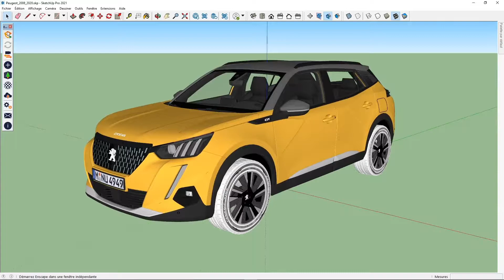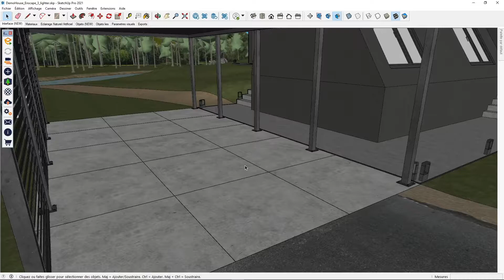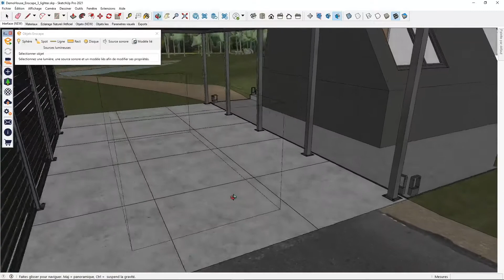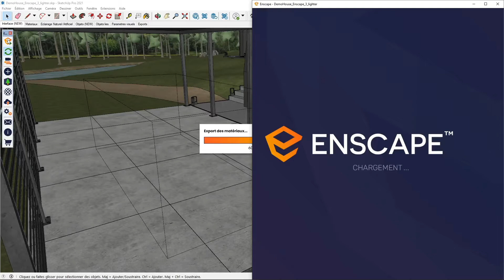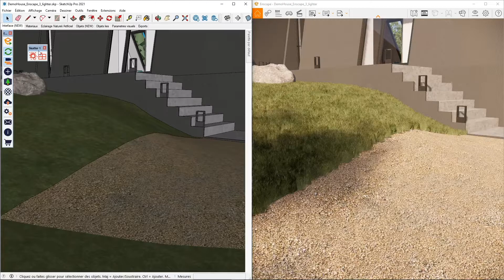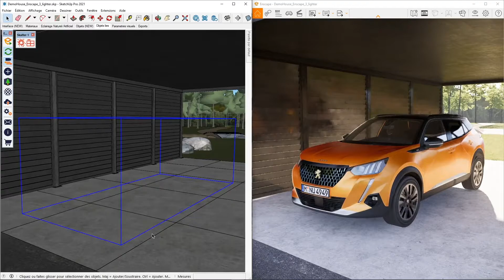Tuto Enscape 3 : Les objets liés (proxy)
Cette vidéo vous présente une façon d'alléger vos modèles SketchUp tout en conservant des données de qualité dans Enscape à l'aide des objets liés (ou "proxies") !